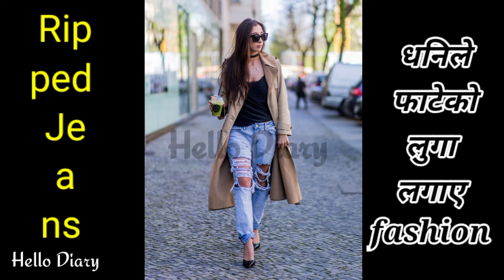Traditional Culture v/s Western Culture || Why is our mindset like this ?? By Hello Diary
Background Music
in this video is used Non Copyright music from youtube library

Thank you for this wonderful music and it's owner it's not belongs to me. Thank you so much for providing us beautiful music and melody.

Thanks 4 Watching•••Hello_Diary